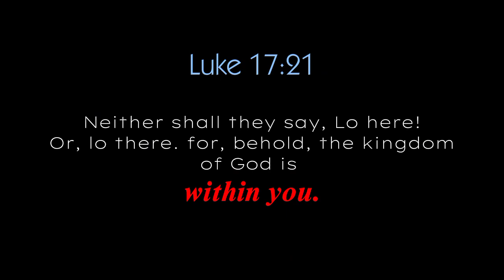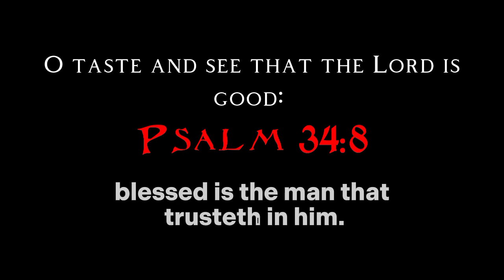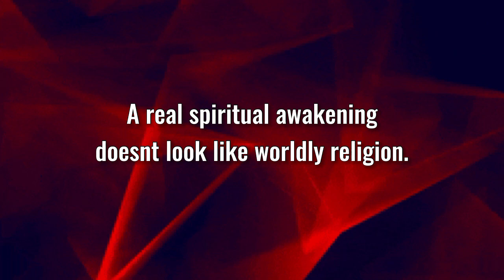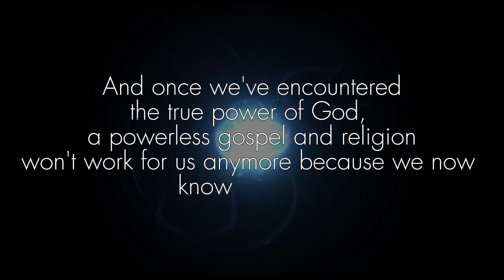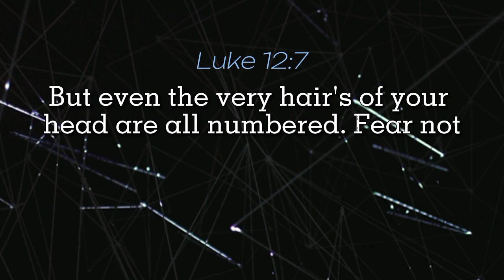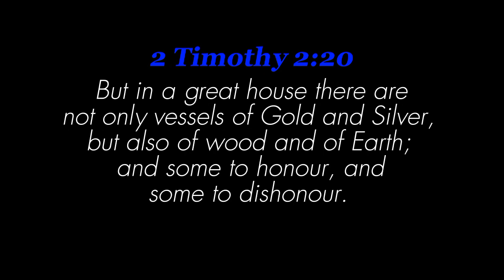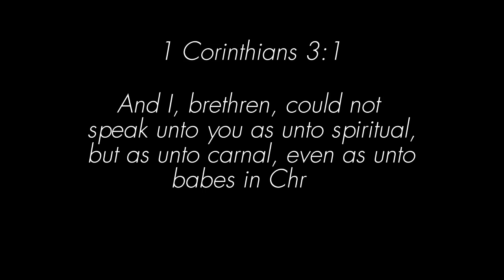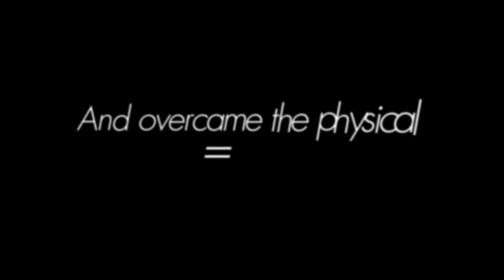Number 101, Power of the Holy Spirit, deliverance, Gematria & Scripture, number 101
To God be all glory! This video is about Deliverance, demons, Spiritual Awakening & the Power of the Holy Spirit. Being a true modern day Witness of the tangible power of the Divine, of God, of Jesus Christ and the Holy Spirit and the Kingdom of God within man. Repeating numbers, time prompts and synchronicity, gematria and the hidden meanings of the number 101. This video is to testify of the life changing Power of God and the process of a Spiritual Awakening and receiving deliverance. Personal experience and testimony of encountering the true Power of the Holy Spirit to Glorify God which forever changes us Spiritually, Consciously and in our every day walk and  journey of true Sonship and over coming the flesh, the carnal mind and lower consciousness. Also to share deeper revelation and gnosis, esoteric knowledge with those who the Spirit is leading into these teachings. May God be with us and his Spirit lead us.